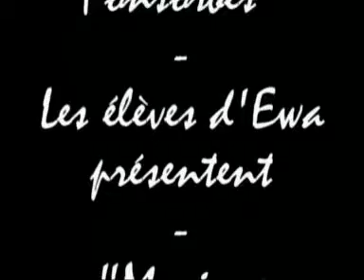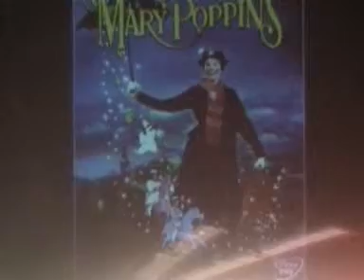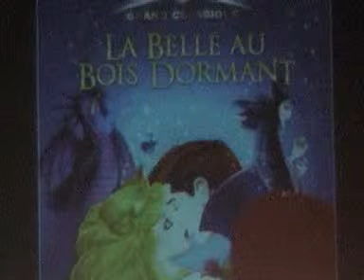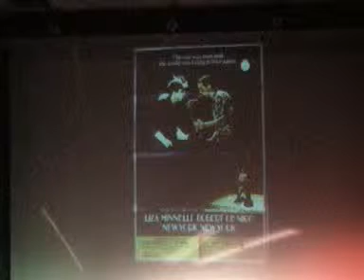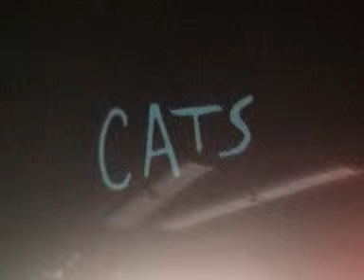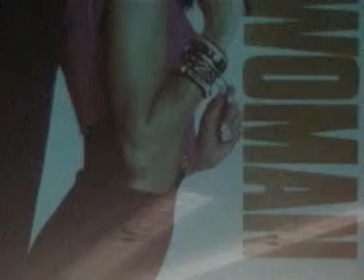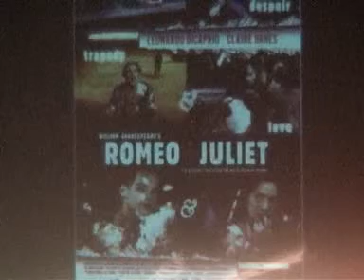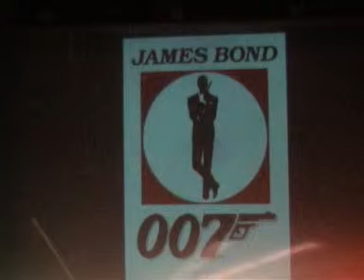Audition d'Ewa, sur le thème du cinéma, lé 22-04-2007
Fonsorbes, salle de cinéma, GAF